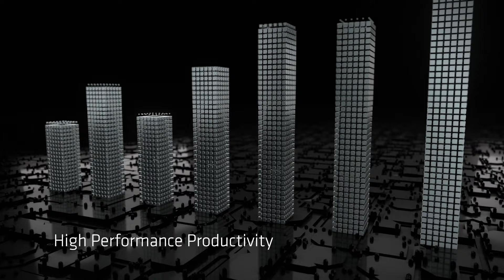How to Face Unrealistic Expectations | Archie Jackson, Sr Director Head IT & Security, Incedo Inc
With technology becoming an integral part of every industry, the business landscape is undoubtedly changing and IT managers are bombarded with so many unrealistic expectations from their organizations.

We talk to a panel of IT leaders, on how they meet those expectations; let’s hear it out from them.